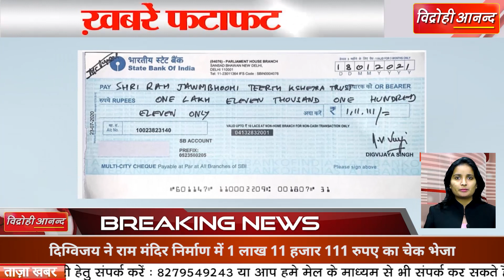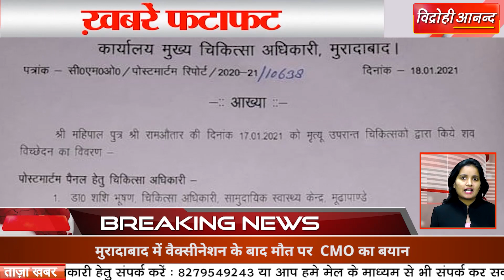18 January 2021 : आज की बड़ी खबरें फटाफट || Vidrohi Anand | Evening Bulletin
मेट्रो प्रोजेक्ट के दूसरे फेज का शुभारंभ किया
ममता बनर्जी बोलीं- हम किसानों के साथ, कानून वापस ले केंद्र
राष्ट्रीय सड़क सुरक्षा माह के उद्घाटन कार्यक्रम में रक्षा मंत्री का बयान
नंदीग्राम से चुनाव लड़ेंगी ममता बनर्जी
नवाब मलिक के दामाद समीर खान न्यायिक हिरासत में भेजे गए
अटारी बॉर्डर पर 26 जनवरी को नहीं होगा BSF की रिट्रीट सेरेमनी
AIIMS डायरेक्टर रणदीप गुलेरिया का बयान
सुप्रीम कोर्ट ने कहा कानून व्‍यवस्‍था देखना पुलिस का काम
दिल्ली में कौन आएगा-कौन नहीं, ये पुलिस तय करेगी
कानूनों के खिलाफ किसानों ने ट्रैक्टर मार्च निकाला
कृषि से जुड़ी महिलाओं ने महिला किसान दिवस मनाया
10वीं और 12वीं कक्षा के छात्रों के लिए स्कूल खुले
दिग्विजय ने राम मंदिर निर्माण में 1 लाख 11 हजार 111 रुपए का चेक भेजा
गनौरी-तांता गांव में आज़ादी में बाद पहली बार पहुंची बिजली
सूचना और प्रसारण मंत्री प्रकाश जावड़ेकर को लिखा पत्र
वेब सीरीज मामले में मुंबई रवाना हुई यूपी पुलिस की टीम
पाकिस्तान में सिंध को अलग देश बनाने की मांग तेज
भाजपा के सभी प्रत्याशियों ने दाखिल किया नामांकन
डायलॉग हटाने का मायावती ने किया समर्थन
मुरादाबाद में वैक्सीनेशन के बाद मौत पर  CMO का बयान